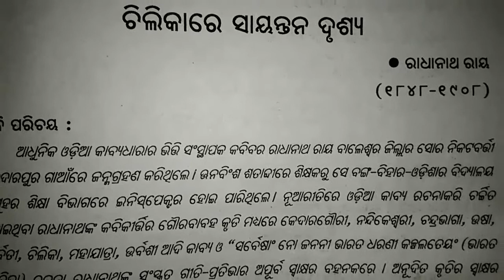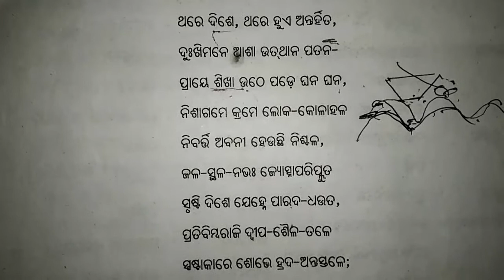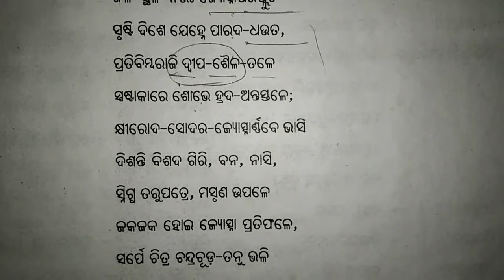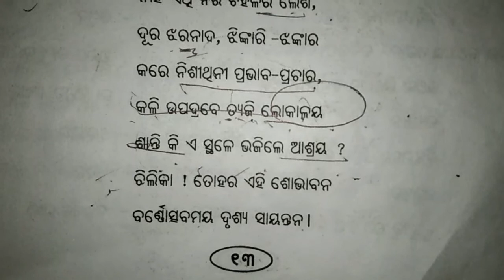ଚିଲିକାରେ ସାୟନ୍ତନ ଦୃଶ୍ୟ ( ତୃତୀୟ ଭାଗ)